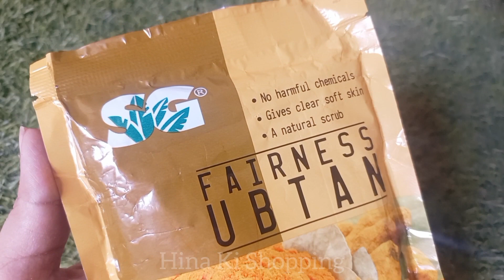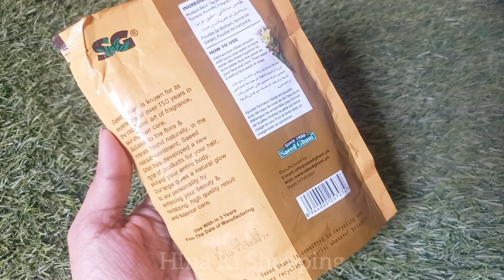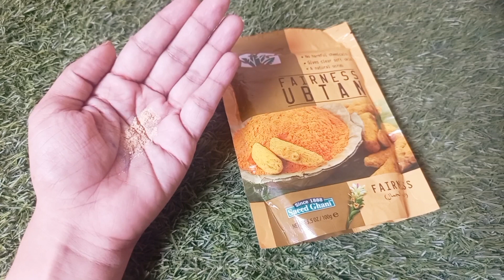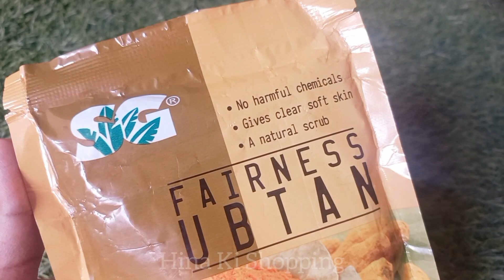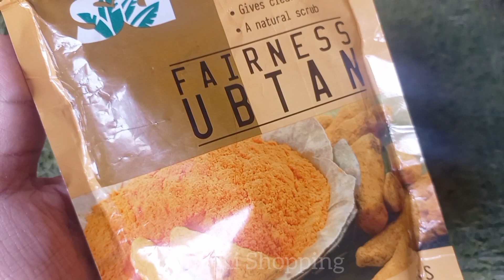Saeed Ghani Fairness Ubtan Review | Saeed Ghani Products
saeed ghani ubtan , saeed ghani products , face pack, face mask, skin care , diy face mask,  skin care at home